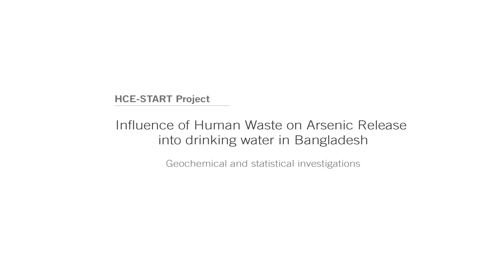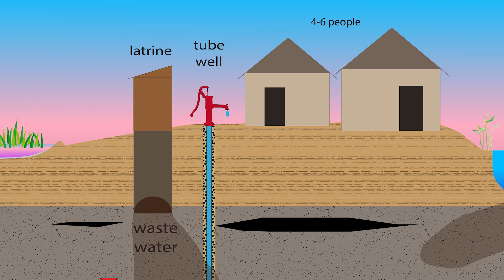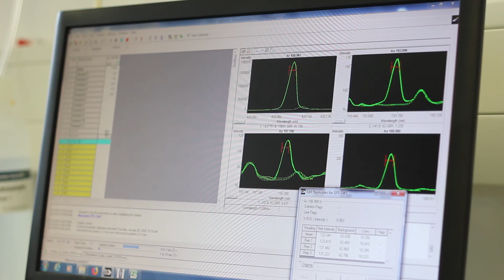HCE-START Projekt: Arsen im Grundwasser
Das interdisziplinäre Projekt von Dr. Amandas Wendt (Institute for Public Health) und Dr. Martin Maier (Institut für Geowissenschaften) befasst sich mit geochemischen Prozessen, welche zur Freisetzung von Arsen im Trinkwasser führen.Im Rahmen des Projektes werden soziale und kulturelle Aspekte bei der Arsenfreisetzung berücksichtigt und neue Lösungsansätze zur Eliminierung des Arsens im Grundwasser entwickelt.